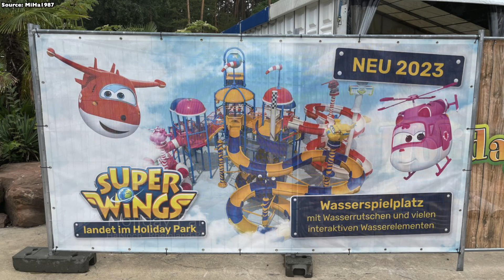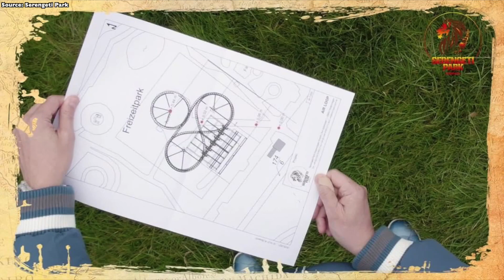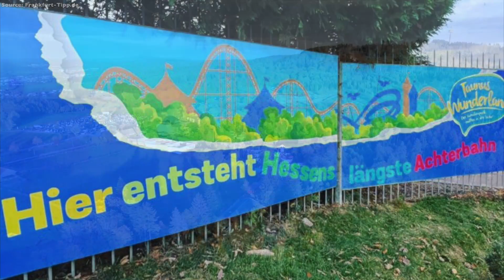Alle Freizeitpark-Neuheiten in Deutschland 2023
0:00 Intro
0:32 Alpincenter Bottrop
0:55 Bayern Park
2:39 Europa Park
3:24 Erlebnispark Tripsdrill
3:43 Fort Fun Abenteuerland
4:22 Freizeitland Geiselwind
5:02 Freizeitpark Plohn
5:12 Hansa Park
5:30 Holiday Park
5:47 Jaderpark
6:00 Karls Erlebnisdorf Elstal
7:04 Karls Erlebnisdorf Oberhausen
7:30 LandErlebnis Janßen
7:48 LEGOLAND Deutschland
9:30 Movie Park Germany
9:49 Ravensburger Spieleland
10:14 Schwaben Park
10:34 Serengeti Park
11:42 Skyline Park
13:00 Taunus Wunderland
14:28 Outro
Thumbnail Quellen:
ART Engineering
Serengeti Park
Lucoaster via. Coasterfriends
Europa Park
Bayern Park

Alle Quellen im Video sind eingeblendet!
Equipment:
DJI Ronin-SC
DJI FPV